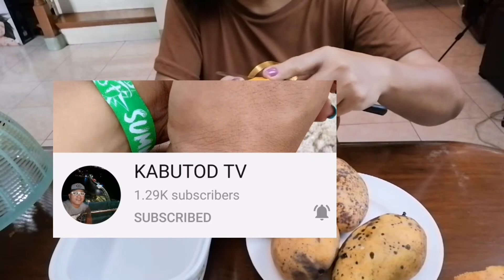HOW TO MAKE MANGO SHAKE AT HOME II Luzy Ville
Another favorite of all time.